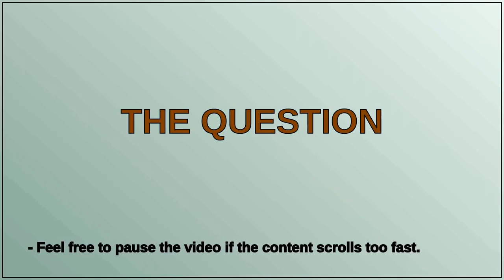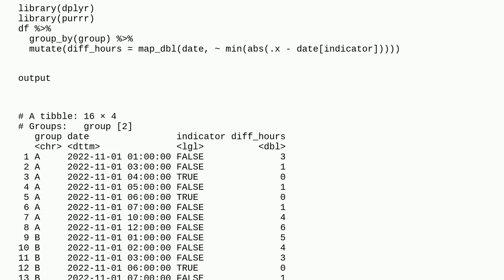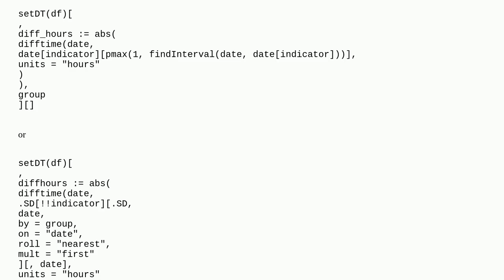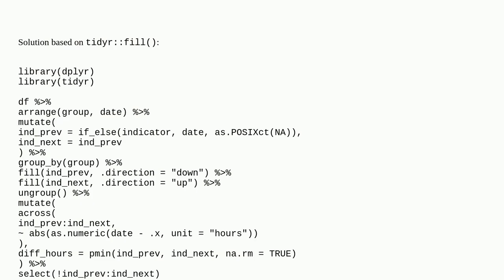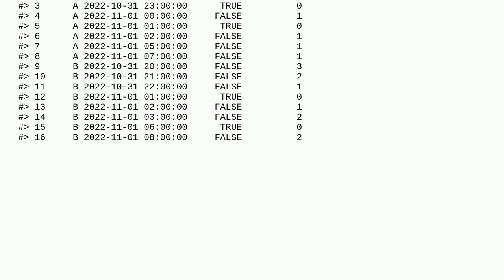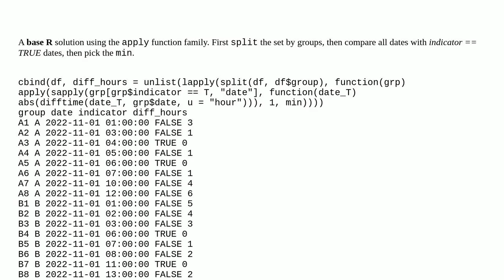Calculate difference between dates in hours with closest conditioned rows per group in R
A special thanks goes out to the community

  r dplyr dataframe data.table